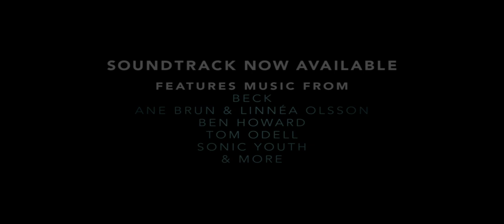THE MUSIC Featurette - IF I STAY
Mia Hall (Chloë Grace Moretz) thought the hardest decision she would ever face would be whether to pursue her musical dreams at Juilliard or follow a different path to be with the love of her life, Adam (Jamie Blackley). But what should have been a carefree family drive changes everything in an instant, and now her own life hangs in the balance. Caught between life and death for one revealing day, Mia has only one decision left, which will not only decide her future but her ultimate fate. "If I Stay" is based on the best-selling novel of the same name.

Starring Chloë Grace Moretz, Mireille Enos, Jamie Blackley, Joshua Leonard, Liana Liberato, Aisha Hinds and Stacy Keach

Directed By R.J. Cutler

If I Stay releases in India on 5th September 2014.